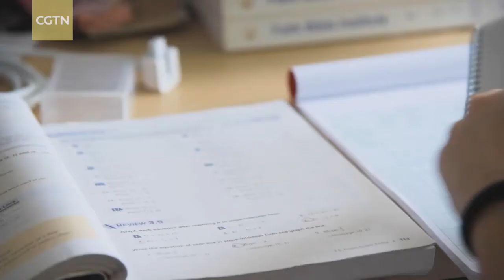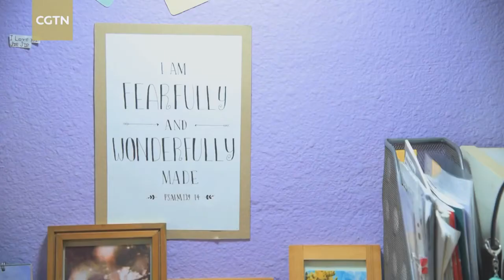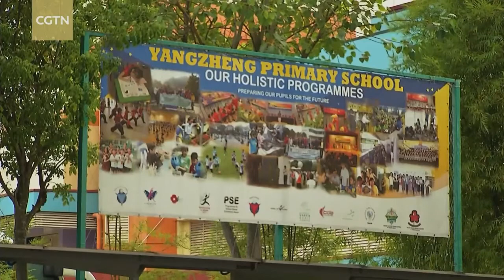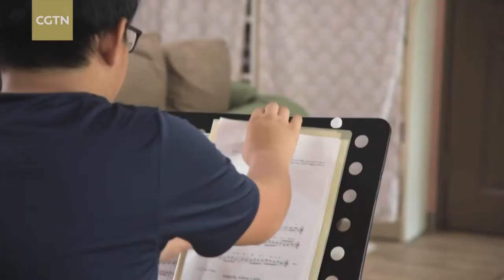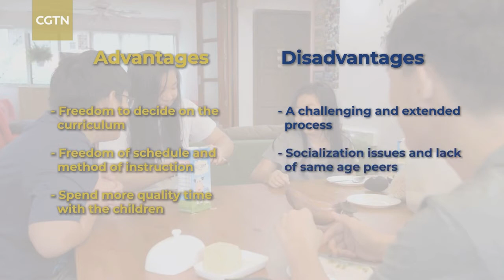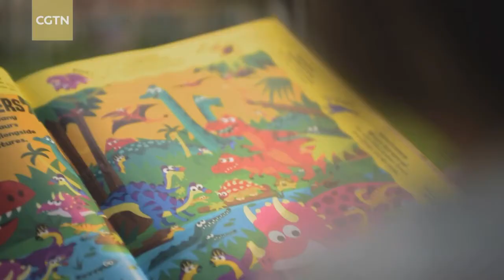Assignment Asia: Homeschooling in Singapore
In part two of our series on Education in Singapore we find out why more and more families are turning to homeschooling in the citystate